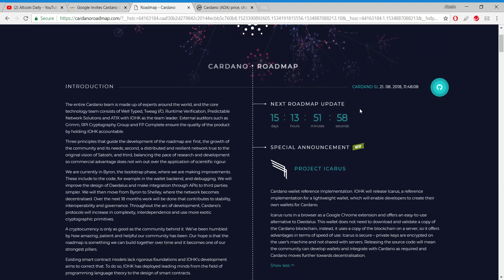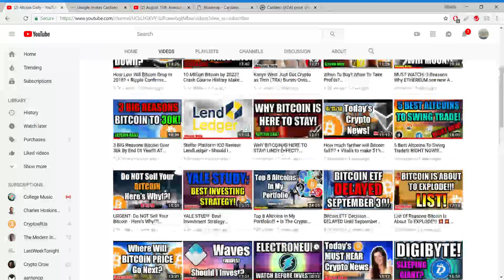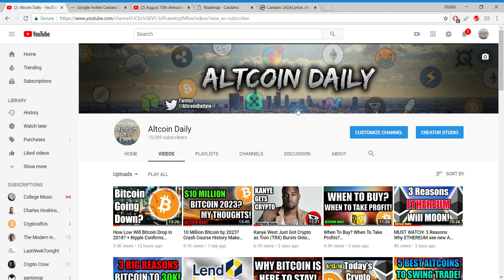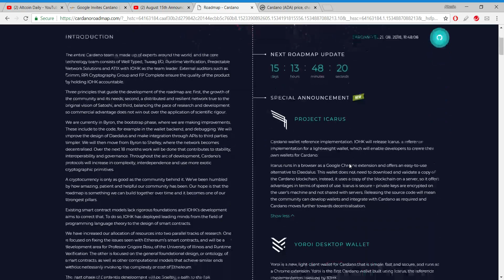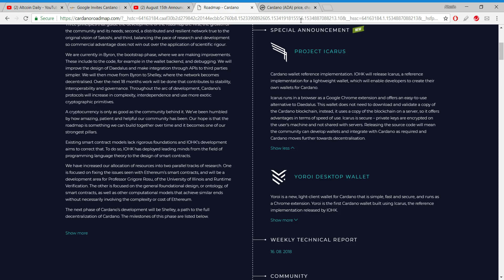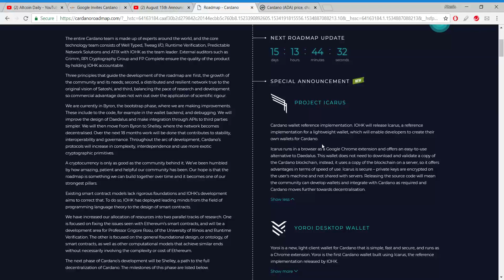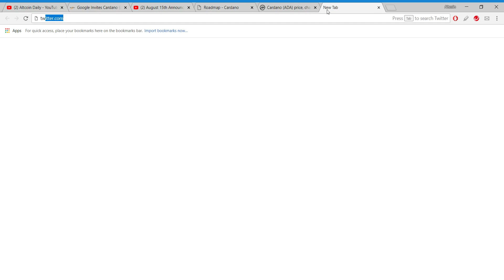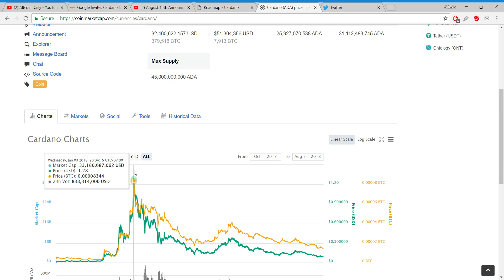Cardano Wallet Google Chrome Extension! The Road to Adoption! [Bitcoin/Cryptocurrency News]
What ever happened with Google and Cardano? Did they make a partnership. Watch the video!